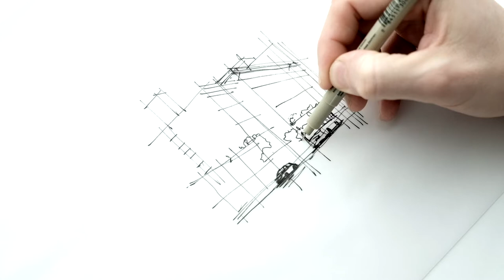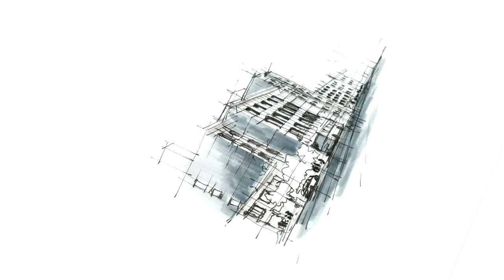By the Van Ness Theatre(Vlog 068)